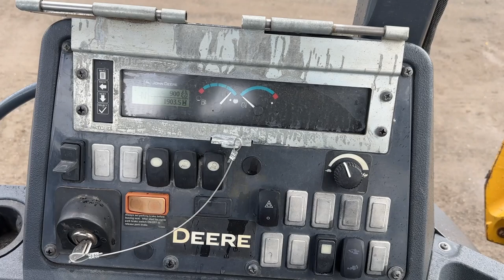2018 John Deere 310L EP Loader Backhoe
Watch this 2018 John Deere 310L EP Loader Backhoe at work!

S/N: 1T0310ELPJG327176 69HP Tier 4 Diesel Powershift
4X4, OROPS, Control Pattern Selector, Shuttle Shift, Rear Auxiliary Hydraulics, 86" 4-In-1 Loader Bucket, Extendahoe, 12" Backhoe Bucket W/ Teeth, Stabilizers, Pneumatic Tires, 12R-16.5 Front Tires, 19.5LR24 Rear Tires Hours: 1,903